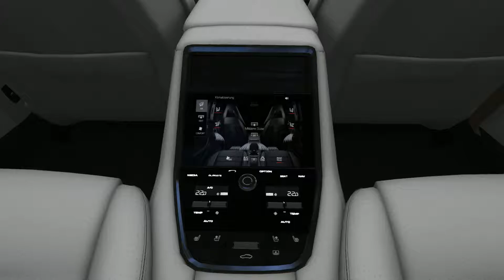DAILY DRIVE - Porsche Panamera Turbo | Assetto Corsa